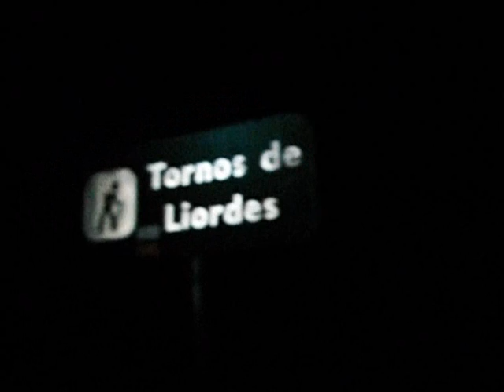ADN Astur en las peñas Remoña,Alcacer,Sin Nombre,Regaliz y Tiro Pedabejo.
Ruta muy bonita en picos de Europa,donde salimos de Fuente de,ascendiendo por la canal del embudo para alcanzar la vega de liordes,luego ascenderemos por otra canal con nieve hacia la bonita cresta,donde primero iremos a Peña Remoña(2249m)luego peña Alcacero(2229m),continuaremos por peña Sin Nombre(2221m),peña Regaliz(2196m) y la ultima Tiro Pedabejo(2176m) para luego bajar por la canal pedabejo y volver por la pista a Fuente de.Hay que tener precaución en los pasos aereos y trepadas que hay en la cresta.